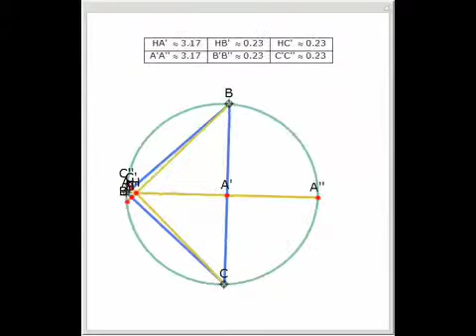Bisection of Segments by the Sides of a Triangle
Let ABC be a triangle with orthocenter H, and let the feet of the altitudes be A', B' and C'. Let the extensions of the altitudes intersect the circumcircle a second time at A'', B'', and C''. Then HA' = A' A'', HB' = B' B'', and HC' = C' C''.